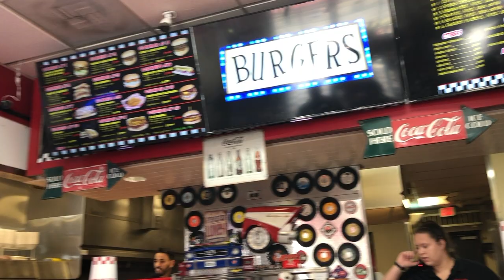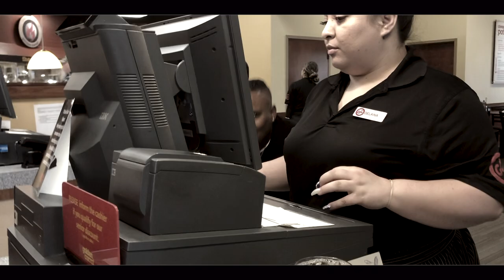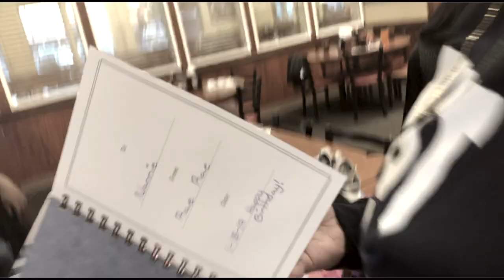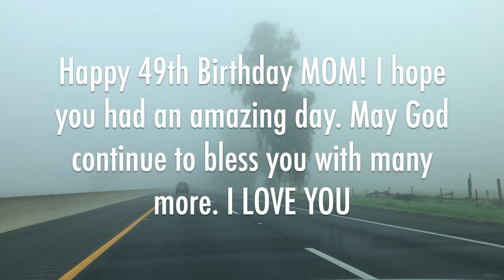Mom's Surprise Birthday | Monica Williams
01.18.19 |

Happy 49th Birthday to my Beautiful Queen ! ! !
This was a surprise dinner with the fam, filled with laughs and memories.